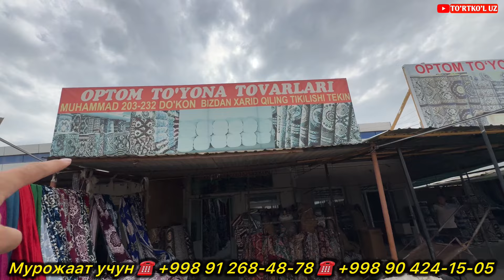АЁЛЛАР ЛИБОСЛАРИ 10. МИНГ СУМДАН ШОШИЛИНГ | ТИКИШ ТЕКИН 10 КУРПАЧАЛИК ТЕКИНГА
ТУЙХОНА ТОВАРЛАР НАРХЛАРИ